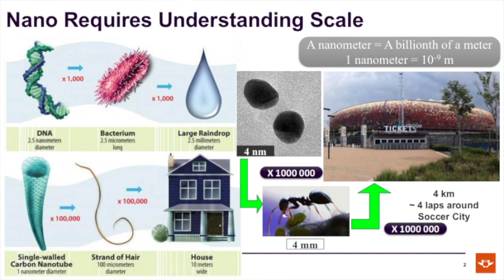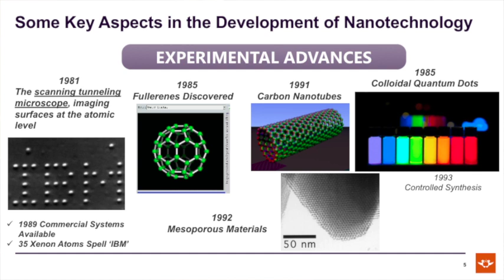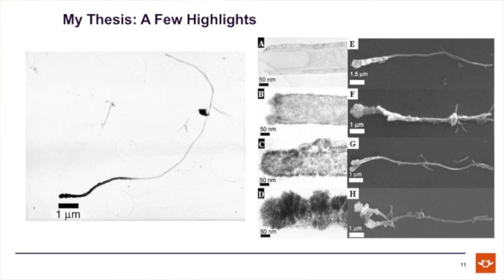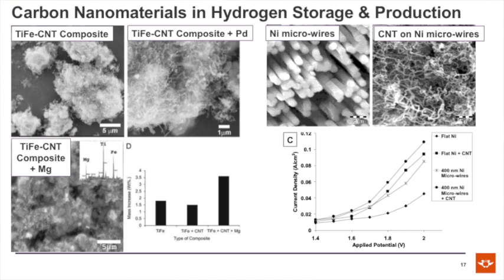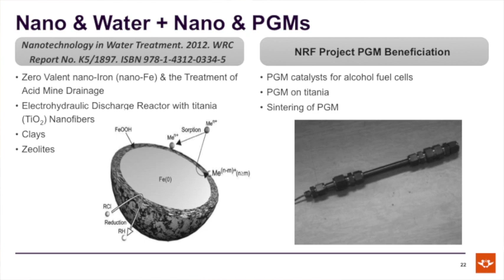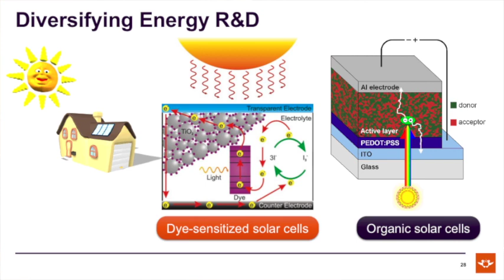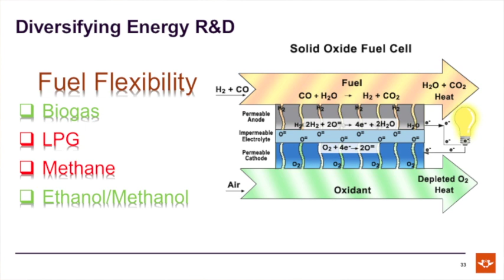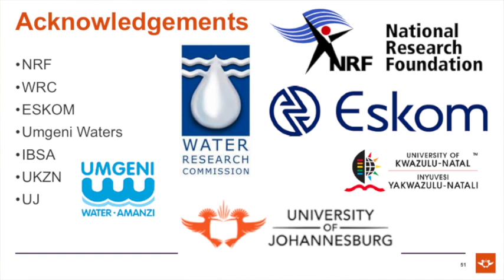Professorial Inauguration Prof Patrick Ndungu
Technological advancement and population growth has brought about a huge demand for energy globally. Renewable sources of energy are seen as viable alternatives in an effort to meet the growing energy demand, as well as to reduce greenhouse gas emissions and other harmful environmental effects that occur from using fossil fuels.

Professor Ndungu highlighted the applied aspects of nanoscience and nanotechnology looking at how he started his research interests into energy and water while doing a post-doctoral fellowship in Cape Town. This descriptive journey on nanoscience and nanotechnology delved into the beginnings and the evolution on how energy and water became his thematic areas of research, as he moved from Cape Town to Durban, and finally Johannesburg. Some perspectives on how his work has made an impact nationally and internationally as well as the importance of post-graduates in giving life to whimsical research notions and ideas